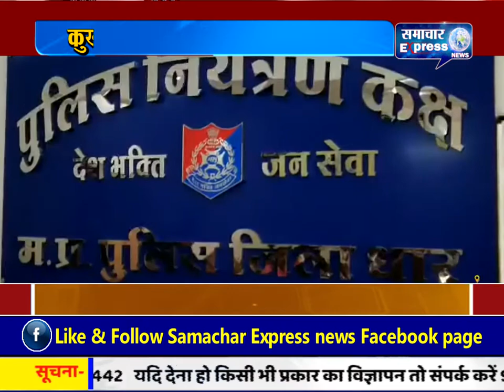धार में कुख्यात बदमाशों को पुलिस ने धरदबोचा